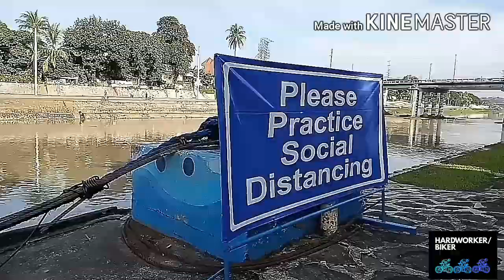Marikina Riverbank Ride Sept. 2020